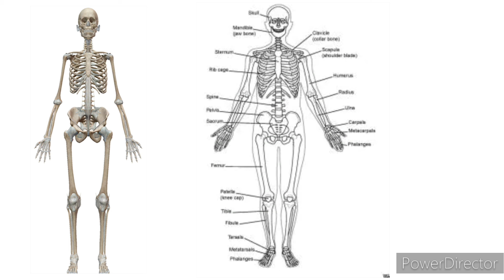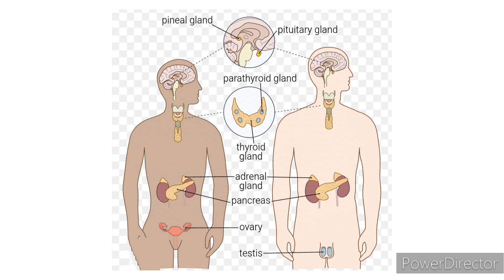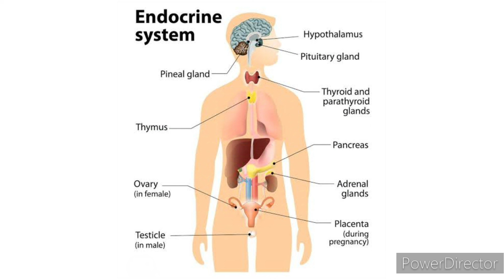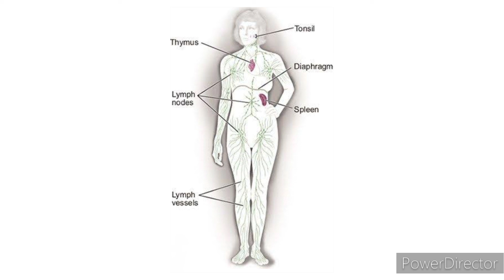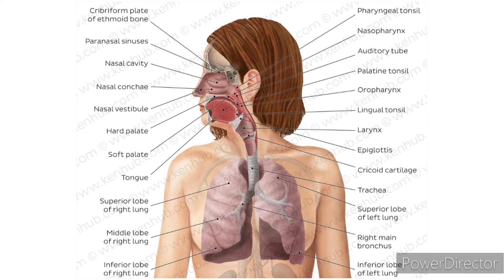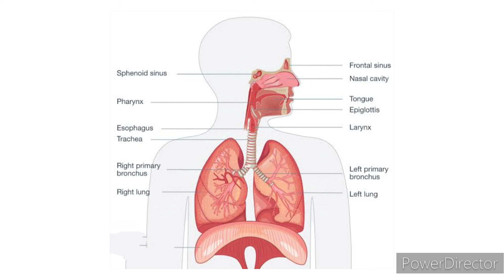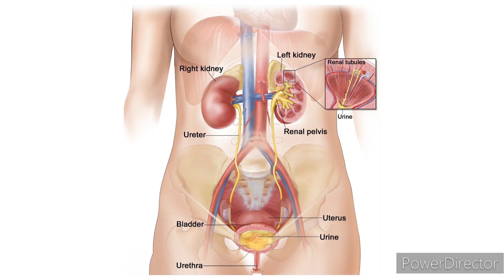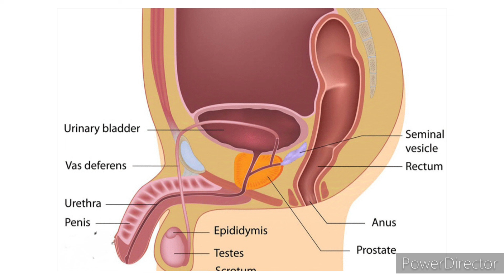All System of Human Body || Lecture || manav sharir ke tantra मानव शरीर के तंत्र संस्थान ऐनाटामी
All system of human body